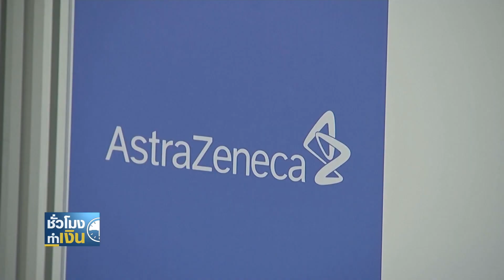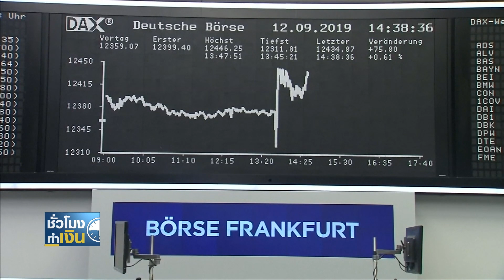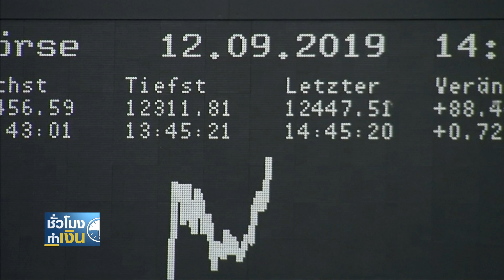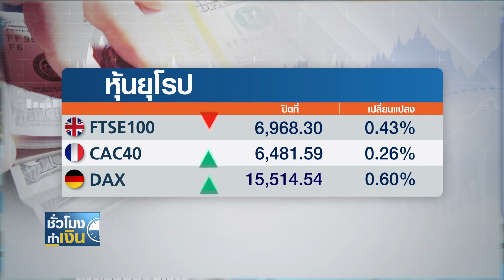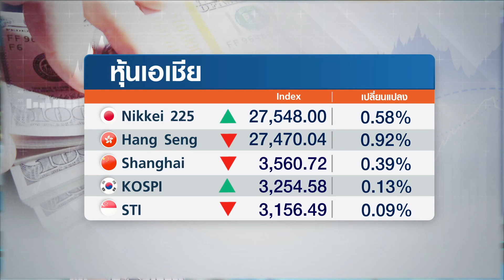มาตรการคุมเข้มโควิด กระทบกิจกรรมเศรษฐกิจลดลง I ชั่วโมงทำเงิน I 23-07-64